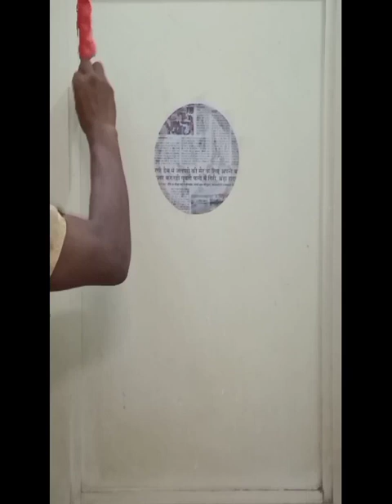door painting. painting sarvjeet 🖌️